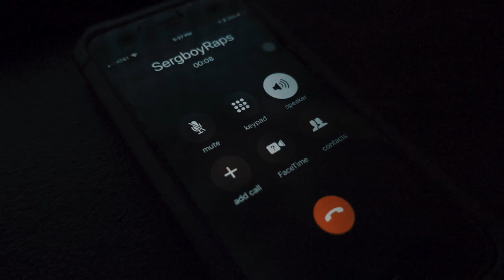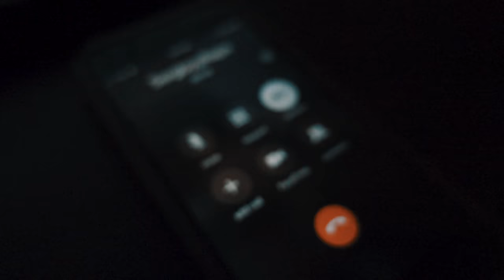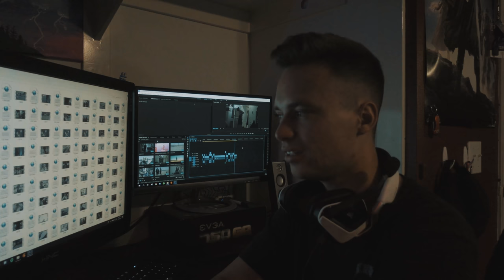Fortnite vs PUBG 6?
🎬 Part 6 will be coming soon, and will be the series finale

This is an update on what we have been working on, and what we have in store for the future!

Inspired by a meme we saw, watch as Jenkins and his team struggle to find the (will)power to overcome their enemy. This isn't your typical Call of Duty care package.

►Equipment:
Camera - Sony A7sii
Lens - Sony 24-70mm f/4
Mic - Rode Video Mic Pro
Drone - Mavic Air
Stabilizers - Ronin M and
Zhiyun Crane

►SUPPORT US
If you're an awesome and loving person who's looking to support us, THANK YOU!!! Please check out these links if you WANT, we still love you if you don't :)